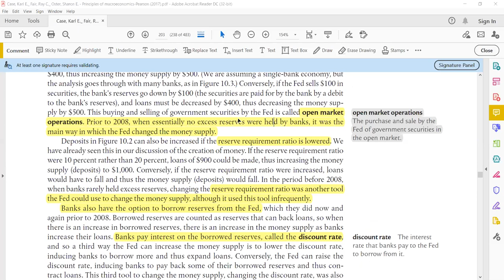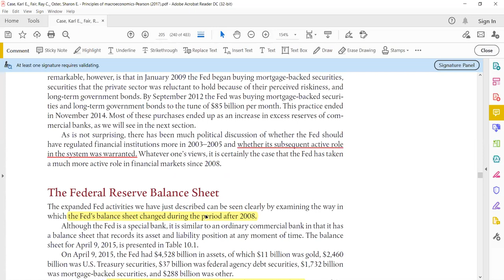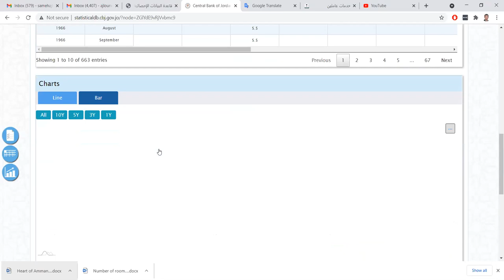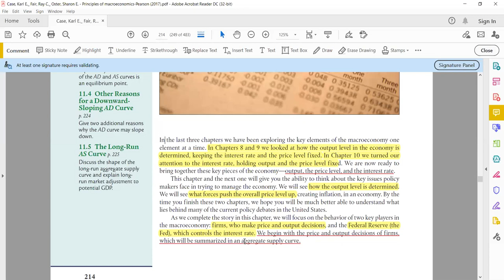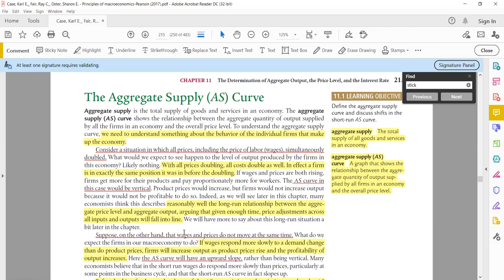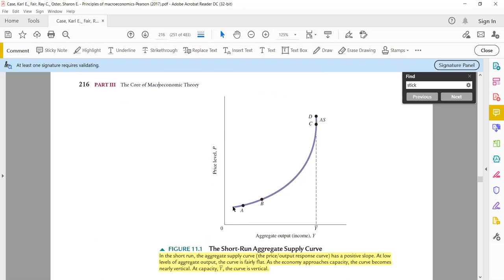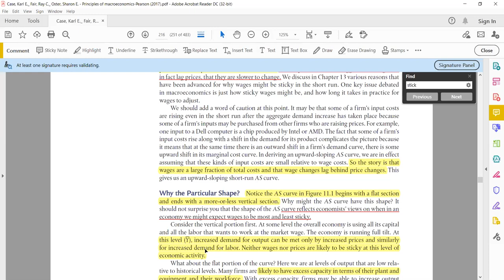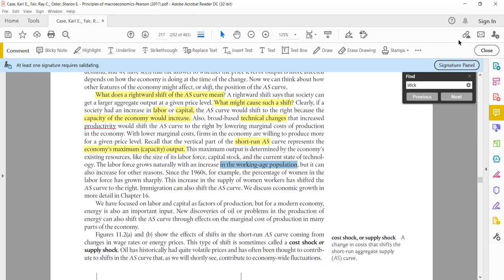econ 101 class 2 lecture 21 5 5 2021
اقتصاد كلي شعبة 2 محاضرة 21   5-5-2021